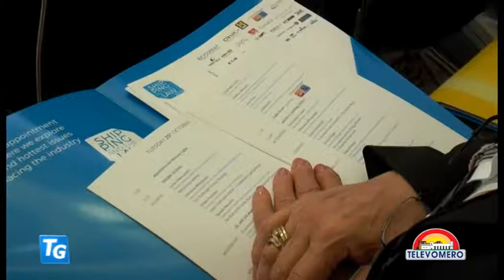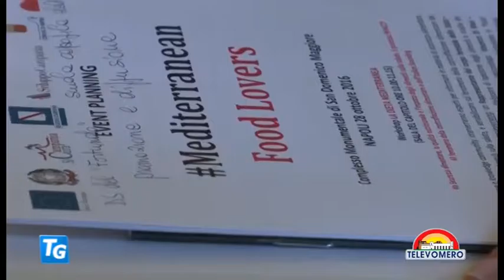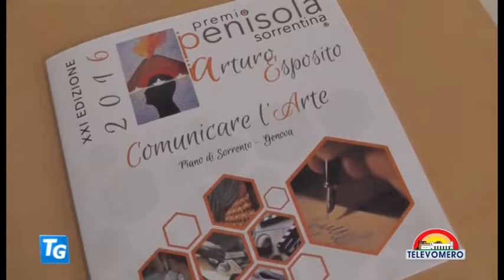TELEVOMERO NOTIZIE 25 OTTOBRE 2016